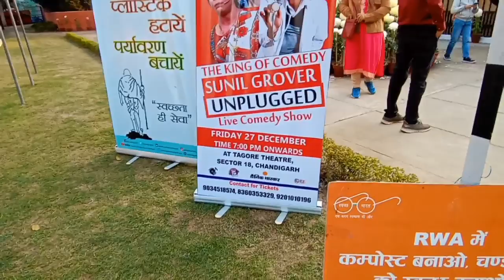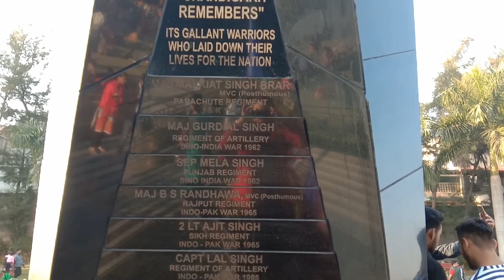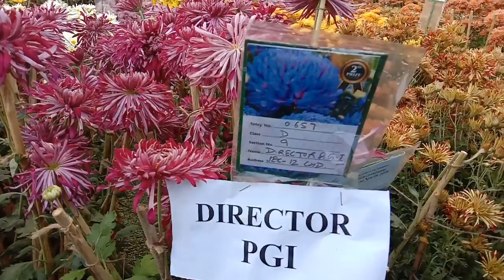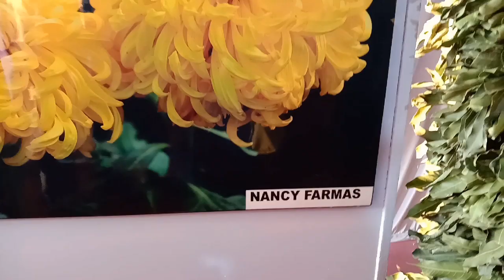मन खुश ना हो जाए तो कहना, गुलदाउदी/Chrysanthemum show 2019 Chandigarh,anvesha's creativity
मन खुश ना हो जाए तो कहना, गुलदाउदी/Chrysanthemum show 2019 Chandigarh,anvesha's creativity,winter flower show#chrysanthemumshow#chrysanthemumshowChandigarh#winterflowerchrysanthemum